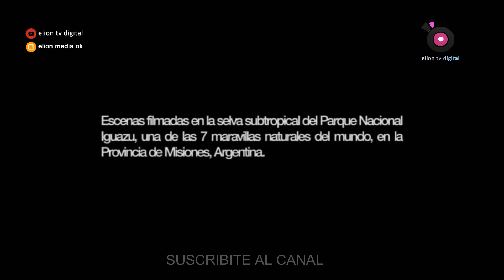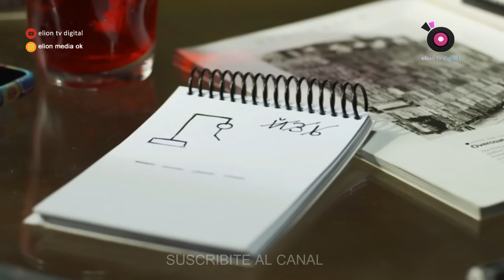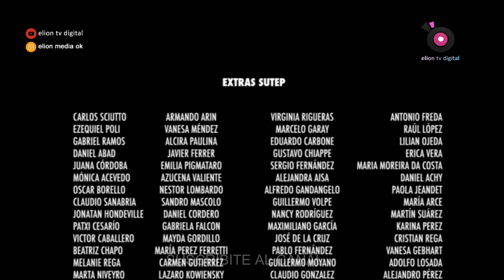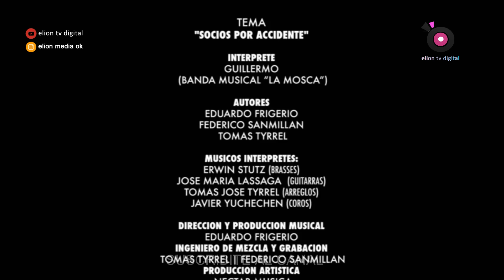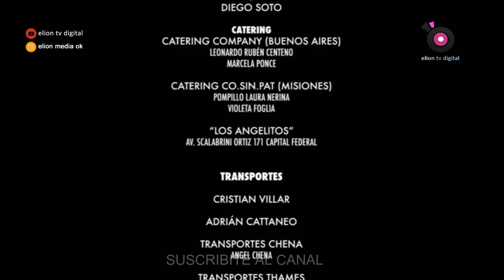SOCIOS X ACCIDENTE (PELICULA COMPLETA)- ELION CINE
Socios por accidente1​ es una película argentina dirigida por Nicanor Loreti y Fabián Forte y protagonizada por Peter Alfonso, José María Listorti e Ingrid Grudke. Fue estrenada el 17 de julio de 2014.